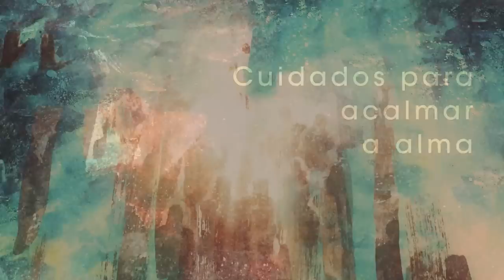Homilia Diária - Quinta-Feira - Santa Isabel da Hungria (Esposa e Religiosa)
Com lágrimas, Jesus exprime sentida advertencia: Tu não reconheceste o tempo em que foste visitada. São palavras dirigidas  à cidade santa, as quais servem também para nós.